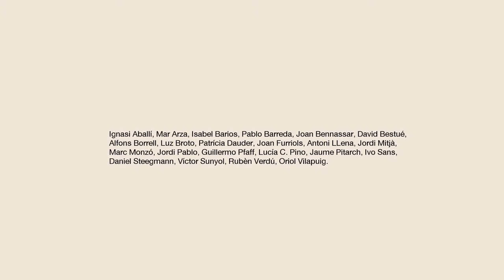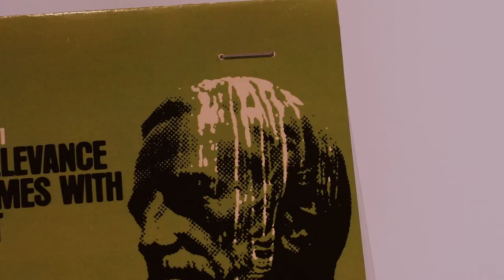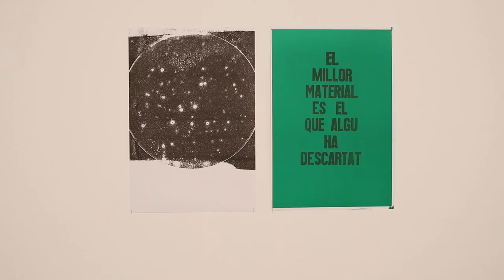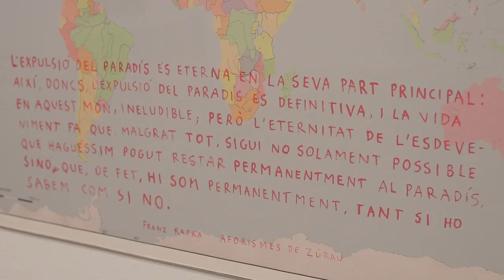La lliçó de Diògenes-Àlex Mitrani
L'Àlex Mitrani, comenta l'exposició: La lliçó de Diògenes
al Centre d'Art la Panera